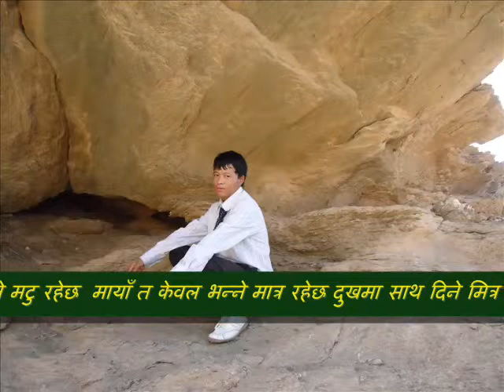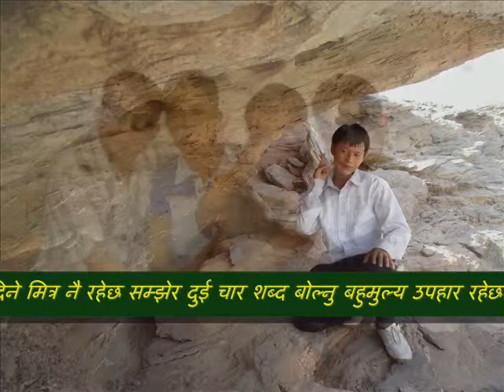binod chamling udayapur beltar